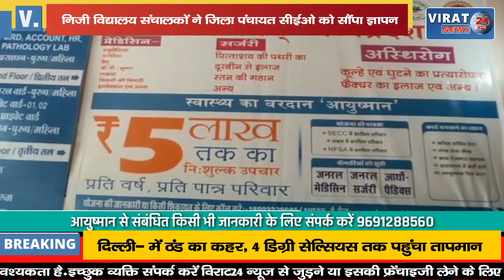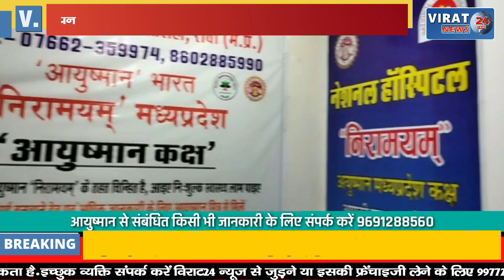🔻रीवा- निजी विद्यालय संचालकों ने जिला पंचायत सीईओ को सौंपा ज्ञापन; देखिये क्या है मांगें !